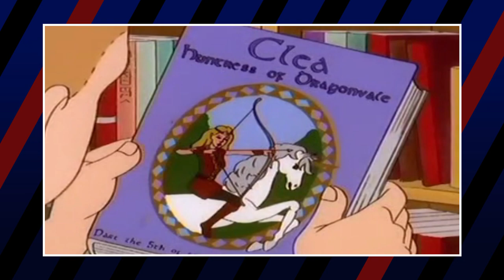The WORST Things Hank Hill Has Ever Done 👿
What can you say about Hank Hill? He’s a cartoon dad who has a narrow urethra… barely has an ass... his friends are idiots... and his son, well, he just ain’t right. Despite all of those problems, Hank Hill is the beacon of hope for Rainey Street. Whenever somebody has a problem, Hank is there to fix it because that’s what he does: he fixes things. He’s a handy man with a master plan. But the one thing he can’t fix is his judgmental attitude towards things he doesn’t understand like Bobby’s love for fame… or mental illness… Or charcoal.

His stubbornness to comprehend things that fall outside of his comfort zone is really what his character is based around. And as much as he is an honorable, likable and decent man… Hank Hill definitely has some flaws, just like normal people. And as many problems as he fixes for his family, well, he’s done some bad stuff too…

Credits
Script Written by James Atwell

Media Gathered by Luka Lalosevic & Kristijan Vukovic